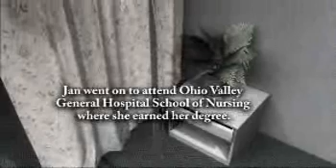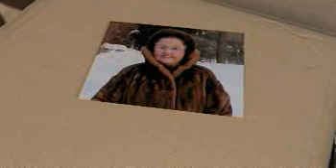Jeanette "Jan" Ramos - Life Story Digital Video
Life Story Funeral Homes present the life of Jeanette "Jan" Ramos of Kalamazoo, MI. To read the obituary of Jeanette "Jan" Ramos, to read the full Life Story, or to leave a memory or comment, please